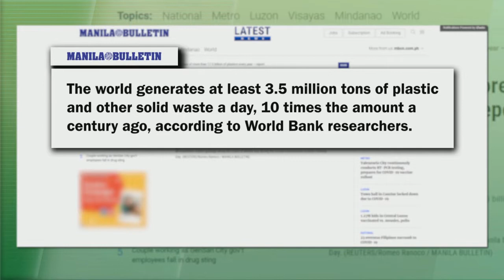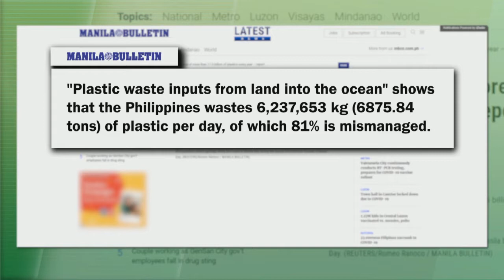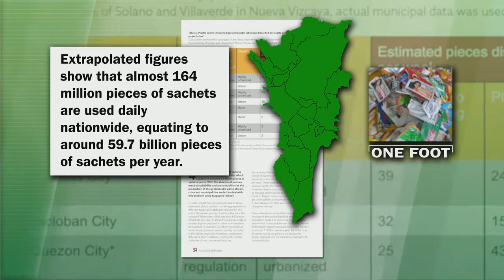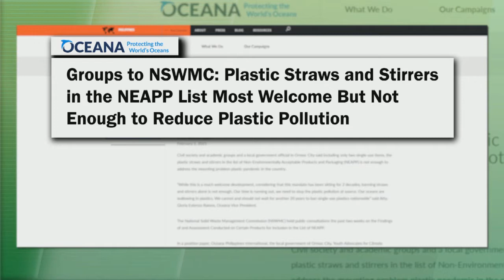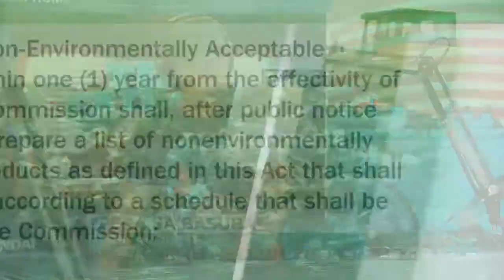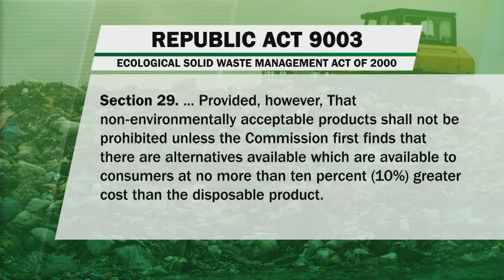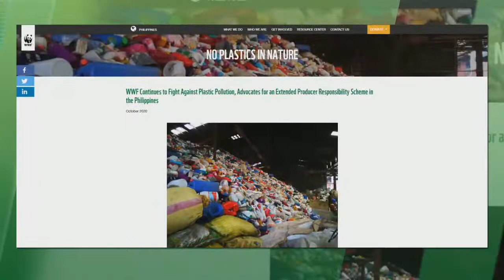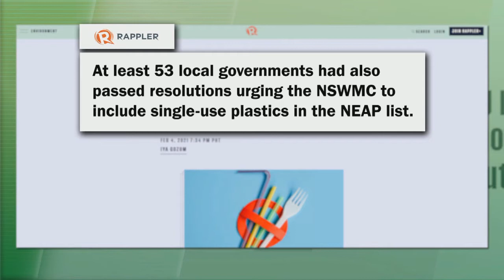Pera sa basura?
TedFailonandDJChaCha | Hinimay ni Ted Failon sa ThinkAboutIt ang isyu tungkol sa single use plastic at bakit hindi pa rin maipatupad ito sa kabila ng datos na dumarami ang basurang sanhi ng mga plastic.